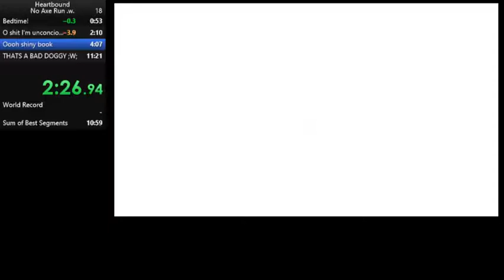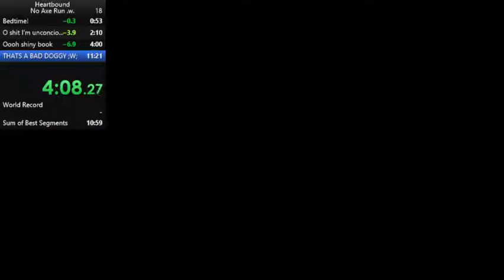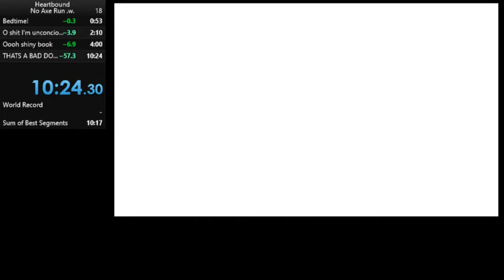Heartbound (No Axe%) 10:24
Another one, I almost have the record